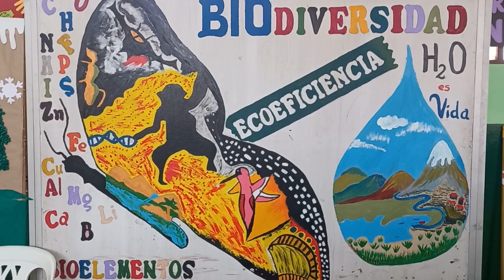MENSAJE NAVIDEÑO DEL 3A J.O 2023